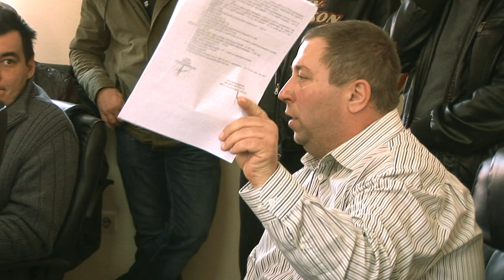LA OITUZ Sedinta Consiliului Local din 22 dec FILMARE EXCLUSIV TV ONESTI HD 4K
LA OITUZ, judetul Bacau, Sedinta Consiliului Local din data de 22 decembrie 2016. FILMARE EXCLUSIV TV ONESTI HD 4K.

Cu stimă,
echipa Exclusiv

Vizionare plăcută !